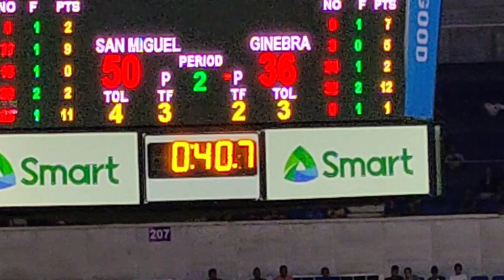Scottie.hingi ng bula.d binigyan . sayang/san Miguel:::vs Ginebra?.